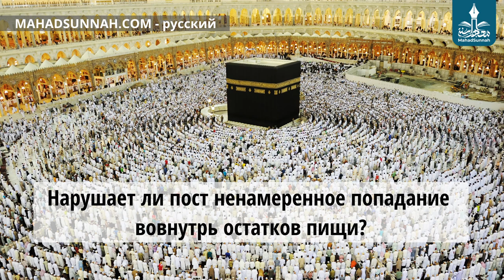Нарушает ли пост ненамеренное попадание вовнутрь остатков пищи